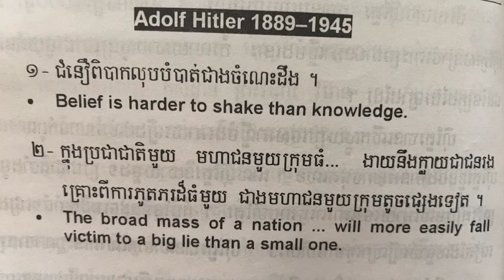កំពូលមេដឹកនាំពិភពលោក: ប្រវត្តិ អាដុល ហុីត្លែរ | Biography Of ADOLF HITLER Detail From His Childhood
- Adolf Hitler, The leader of the fascist dictatorship in Germany and Expansion of mainland Europe during World War II, Born in Austria and came to live in Germany at the age of 24.

-​ អាដុលហ្វ៏ ហុីត្លែរ ជាអ្នកដឹកនាំរបបផ្តាច់ការហ្វាសុីសនៅប្រទេសអាល្លឺម៉ង់ និងជាអ្នកវាតទីកាន់កាប់ទ្វីបអុឺរ៉ុបដីគោក ក្នុងសង្រ្គាមលោកលើកទី២។ កើតនៅអូទ្រីស ហើយមករស់នៅអាល្លឺម៉ង់ពេលអាយុ២៤ឆ្នាំ។